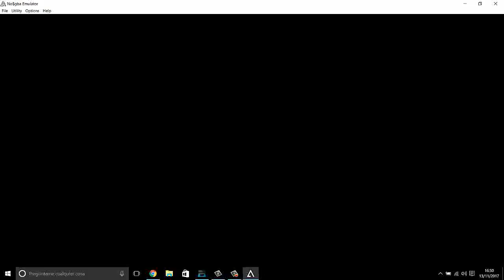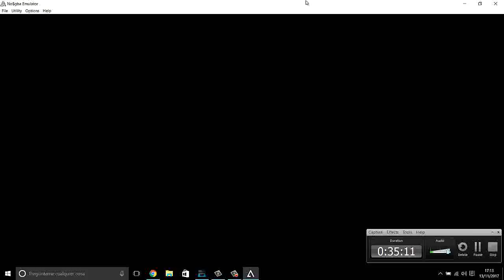ElFino, Giovanni Bross y Koichi muerden el polvo----pokemon rojo fuego ep15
el recogedor esta rentando los mas pp son importantes si no se relacionan con política xd, 2 combates importantes y 1 no tanto xd, fácil como la seda, espero les guste y lo disfruten con salud.